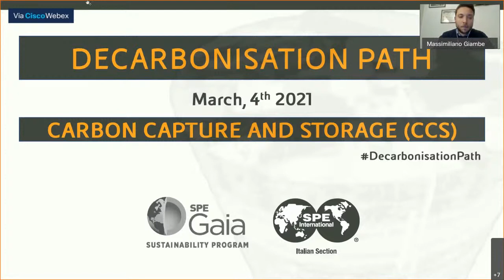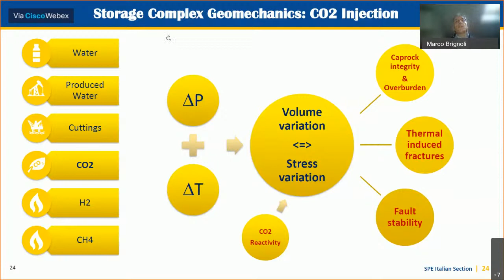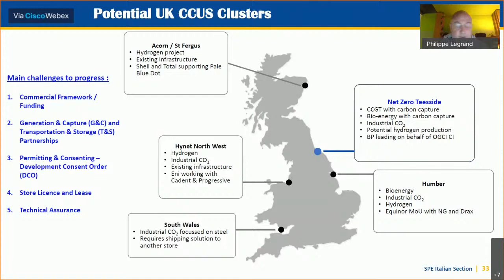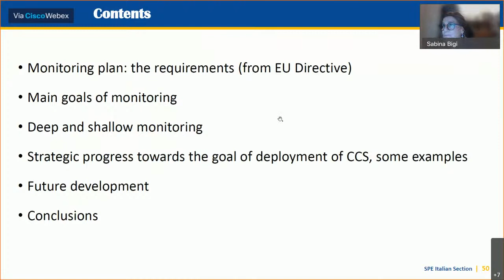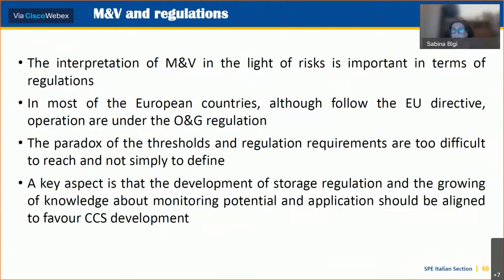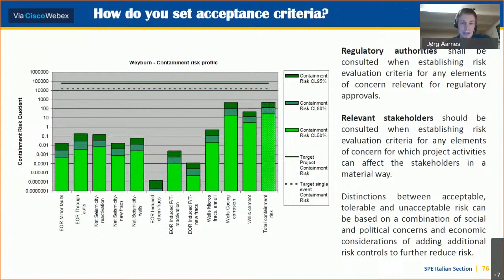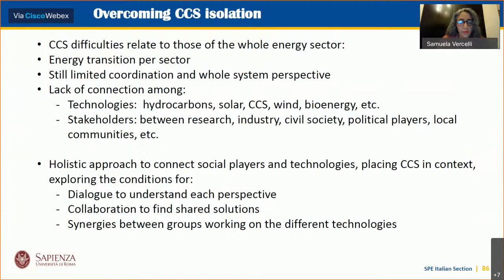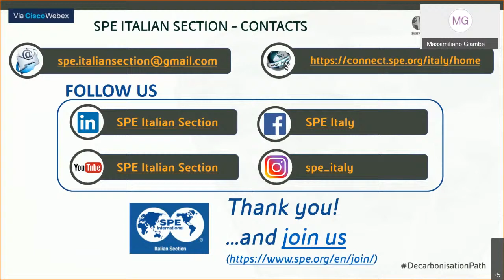Decarbonisation Path - Episode 2: Carbon Capture and Storage (CCS)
Welcome to our second  event of our Decarbonisation Path series.

AGENDA:
Welcome by SPE Italian Section

| Subsurface |
09:00  CCS projects in depleted reservoirs – Focus on storage complex integrity, Marco Brignoli - Eni
33:43  Intro by Paolo Carnevale - Eni Progetti, SPE Italian Section Chairman
33:48  Northern Endurance Partnership – A saline aquifer CO2 store project, Philippe Legrand – Total

| HSE |
1:03:30  The role of monitoring on carbon geological storage, Sabina Bigi - Sapienza Università di Roma
1:28:21  Approaches to risk management for geological storage of CO2, Jørg Aarnes - DNV-GL
1:52:51  CCS in society: the relationship among stakeholders, Samuela Vercelli - Sapienza Università di Roma

Closure by SPE Italian Section
2:18:35  Q&A Session